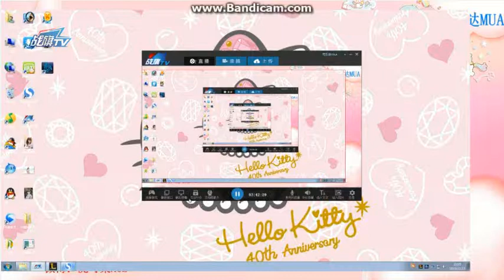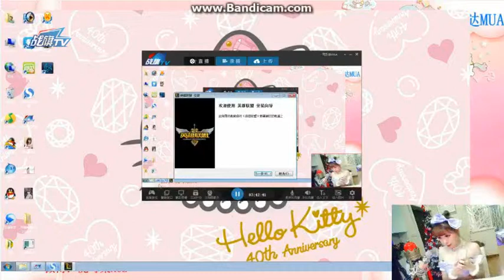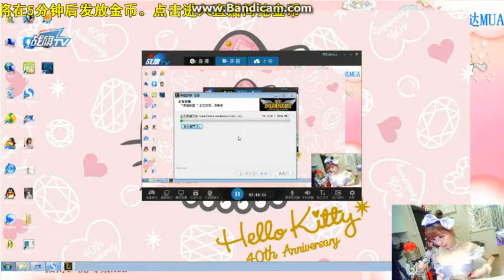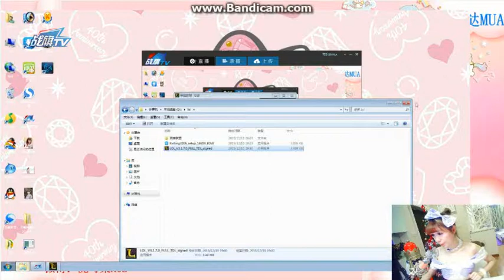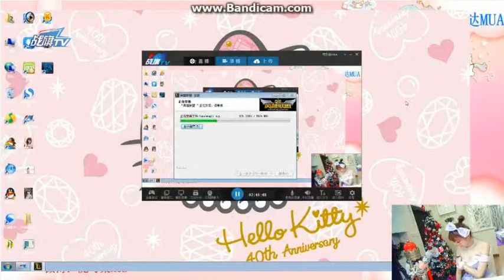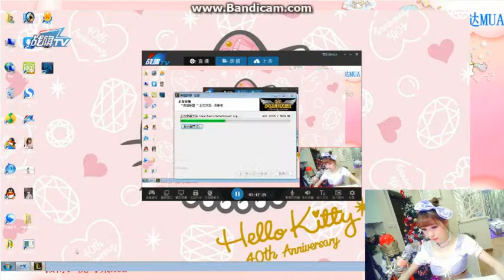老干媽Kok kardeş COLA TianYu Cola "tamim OL günleri" 02